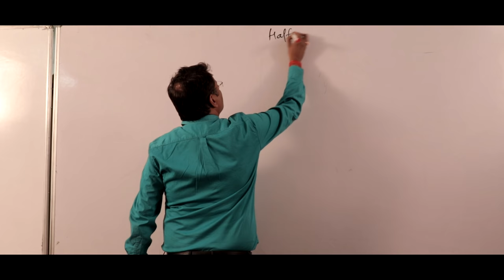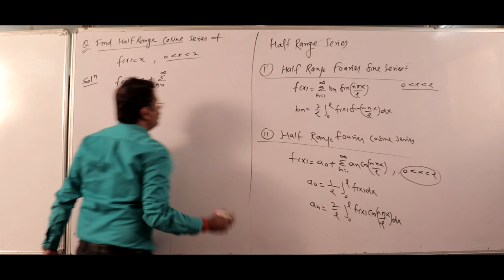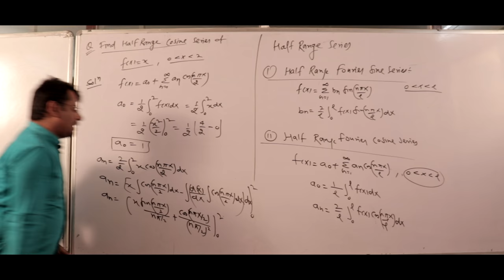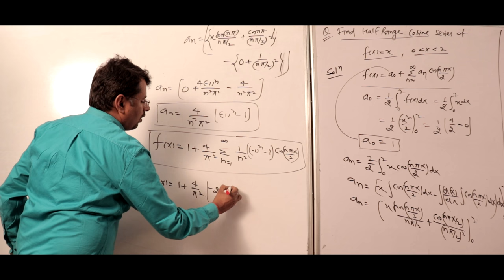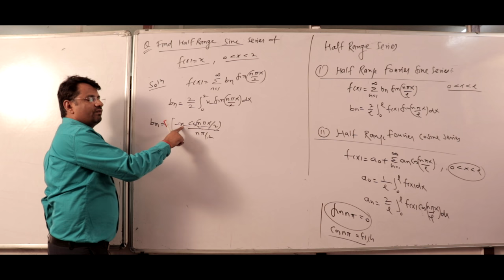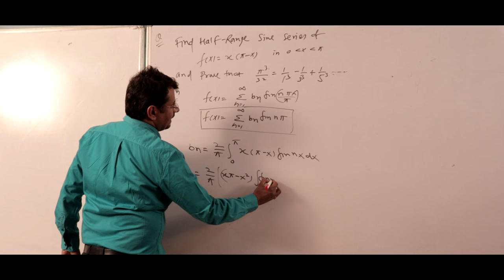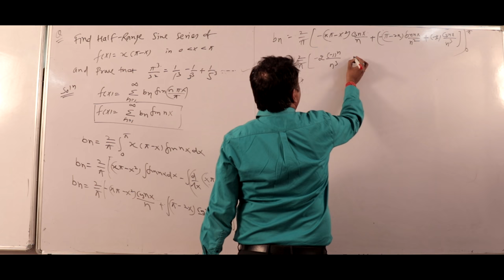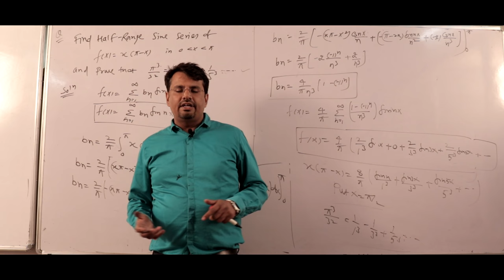Half Range Fourier Sine and Cosine Series Example | Lecture II by GP Sir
Find Online mathematical solutions of Half Range Fourier Sine and Cosine Series with Solved example in Hindi.

Half Range Fourier Series Online Solutions with Sloved example in hindi language for Engineering, 10th, 12th mathematics subject.
In this Video lecture we will explain about the Math question on Half Range Cosine and Sine Fourier series of the function in the interval 0 to L.
If a function is described over half the range, say \displaystyle{0}0 to L, instead of the full range from \displaystyle-{L}−L to \displaystyle{L}L, it may be expanded in a series of sine terms only or of cosine terms only. The series Composed is then labeled a half range Fourier series.

Time Stamps
0:00 - An introduction
0:34 - Concept of Half range Fourier Series
3:15 - Example 1
9:04 - Example 2
12:09 - Example 3
17:35 - Conclusion of video
18:01 - Detailed about old videos

Dr.Gajendra Purohit